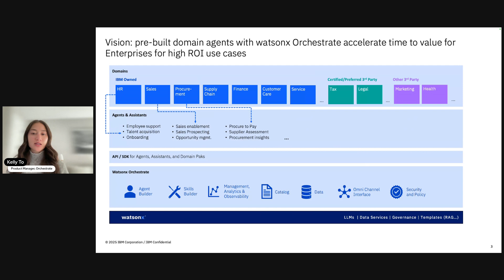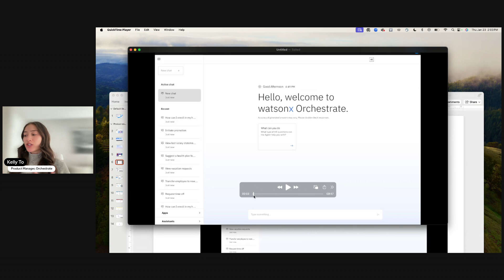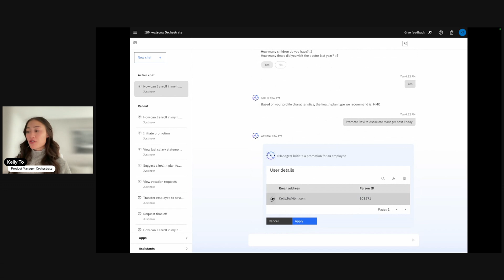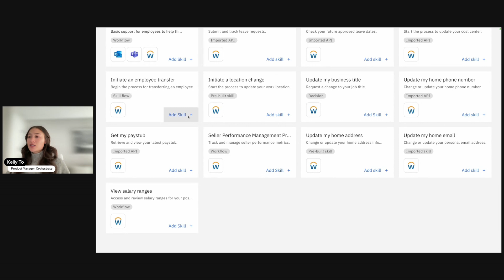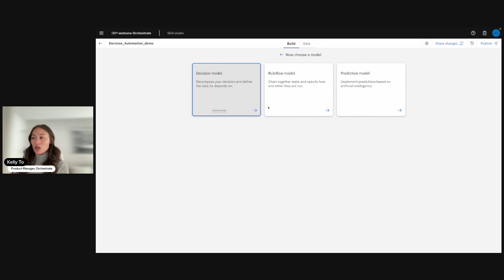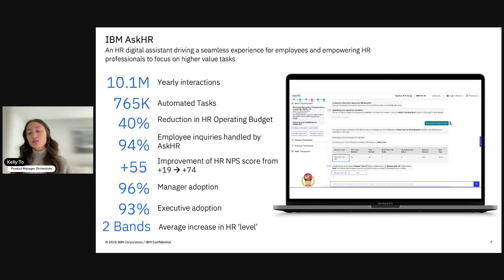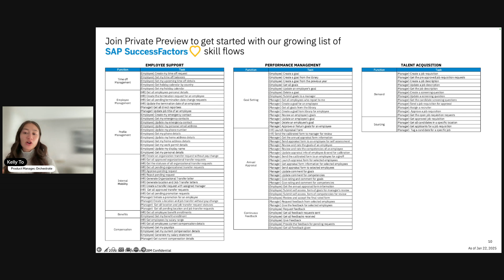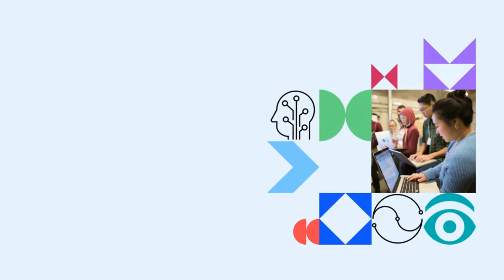Pre-built AI Agents for HR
IBM AI Agents for HR offer an intuitive AI-first engagement layer to answer key HR topics and help employees navigate complex admin tasks with ease. Imagine being able to automate the entire pipeline of approving time-off requests for multiple employees with just a few clicks. Or automating the entire onboarding journey—from collecting paperwork to setting up accounts—without lifting a finger. Built on watsonx Orchestrate and powered by cutting-edge GenAI and automation, these agents can autonomously perform complex, multi-step tasks, such as coordinating workflows, and use tools and reasoning to enhance productivity across core HR areas.

Check out the IBM TechXchange Dev Day: Virtual Agents spotlight on IBM Developer

Connect with developers and other practitioners in the IBM TechXchange Community

IBM Developer — write better code, boost your skills, and build something new